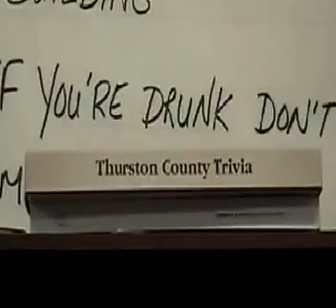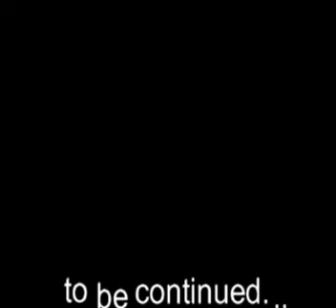TECHNICALLY A TOURIST TRAILER 1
HOMELESSNESS IN OLYMPIA WASHINGTON 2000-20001